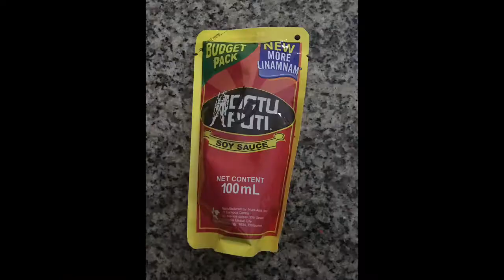Crispy korean chicken wings recipe | my version| easy recipe | cooking vlog #16